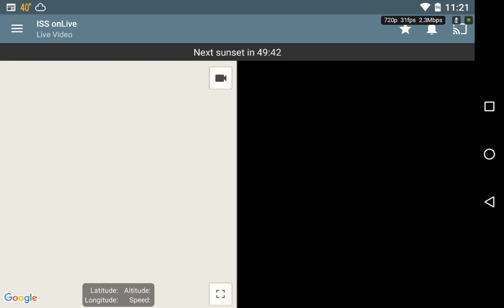A NATURAL? Sunrise Event over the United Kingdom on 3-05-18 at 11:22p.m I.S.S. flyover footage...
This honestly looks like to me a NATURAL? Sunrise Event over the United Kingdom on 3-05-18 at 11:22p.m. captured by ISS CAM1 and ISS CAM 2 cameras captured during a fly over of the International Space Station...If you like to access ALL of my videos and for more in detail content that I cover here please use SEARCH TERMS- SPIRIT SPIRITWATCHER178 and also you can use SPIRIT SPIRITWATCHER178 GOOGLE+ and if you like my content please LIKE, SHARE, SUBSCRIBE, Thankyou, TAKE CARE and GOD BLESS:)